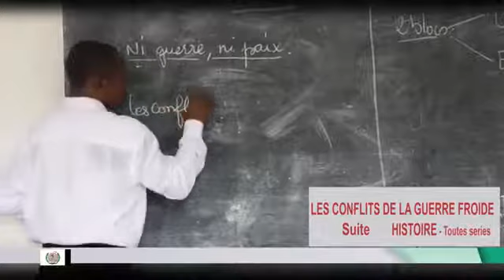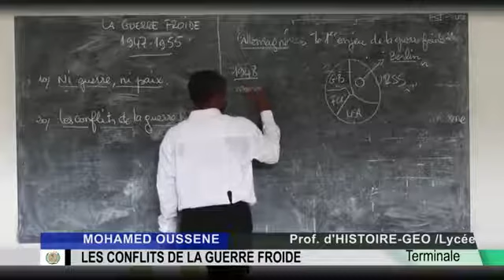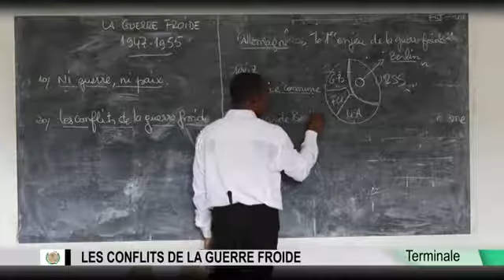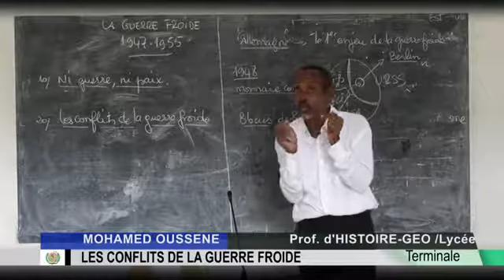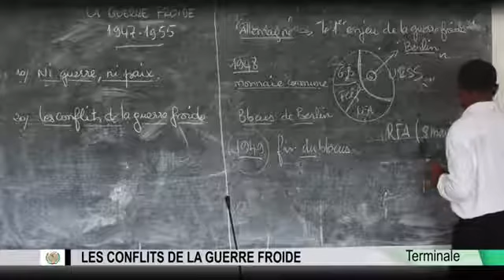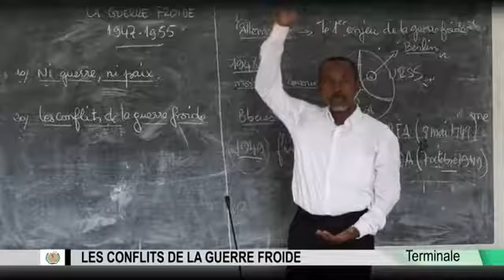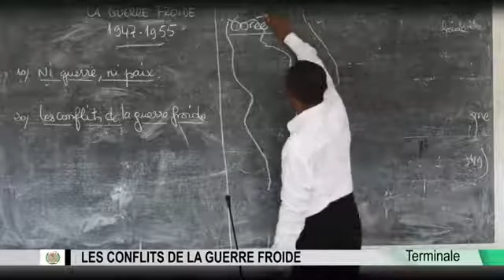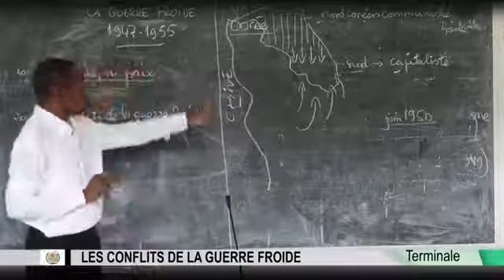Cours Histoire-Géographie 03: les conflits de la guerre froide